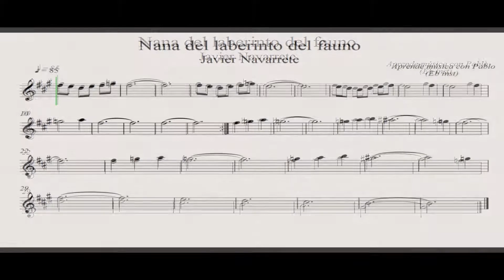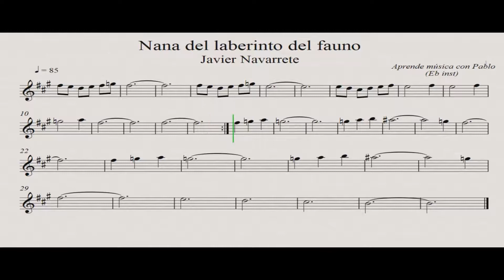NANA DEL LABERINTO DEL FAUNO: Eb Inst (saxo alto, saxo barítono...) (partitura con playback)